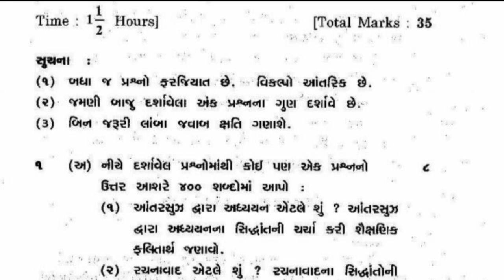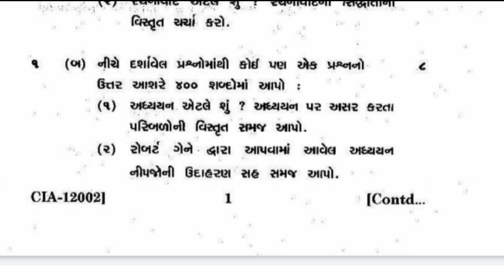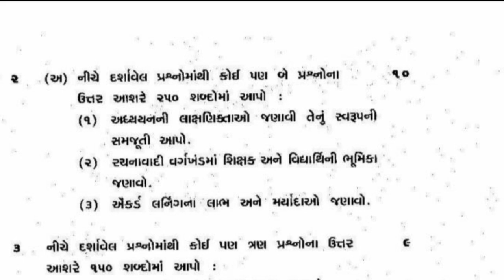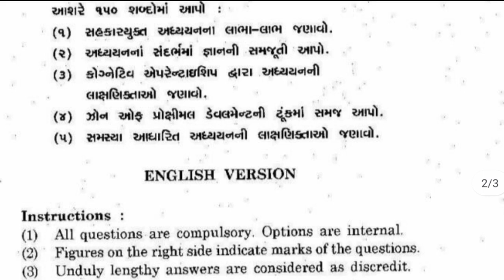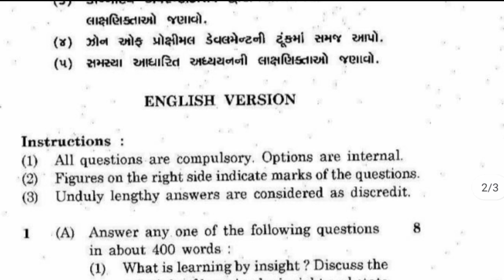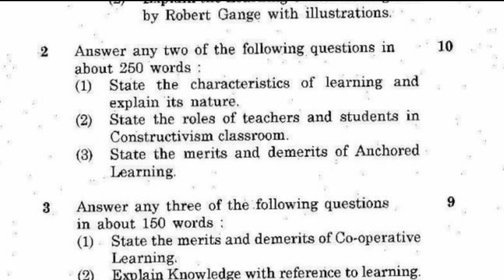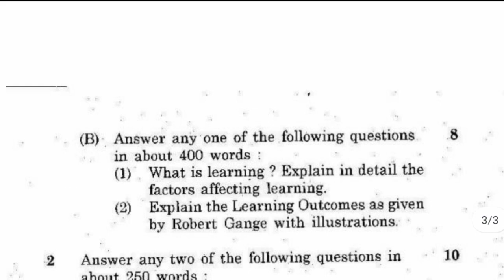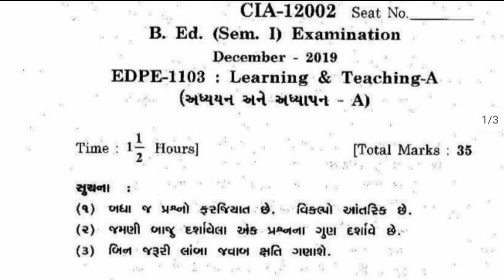B.Ed Sem- 1 Paper Style HNGU || for all subjects|| પેપર પદ્ધતિ બી.એડ. સેમ-૧|| બધા વિષય માટે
Vivekananda Academy of Learning Team